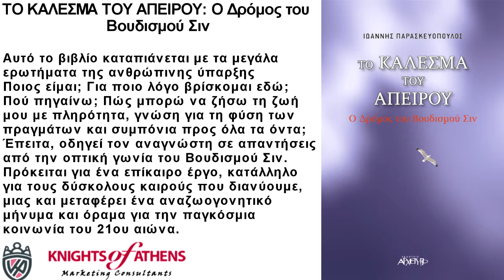TO KΑΛΕΣΜΑ ΤΟΥ ΑΠΕΙΡΟΥ: Ο Δρόμος του Βουδισμού Σιν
ΓΡΑΜΜΑ ΣΤΟΝ ΑΝΘΡΩΠΟ‏|Γράμμα στον Άνθρωπο: Γιατί ΒIA; Γιατί ΠΟΛΕΜΟΣ;
Εκδόσεις ΑΡΧΕΤΥΠΟ
Καθ. Χατζηδάκη 9
54655 Θεσσαλονίκη